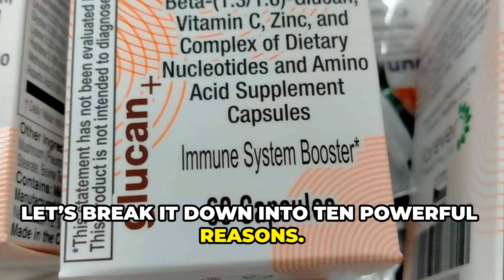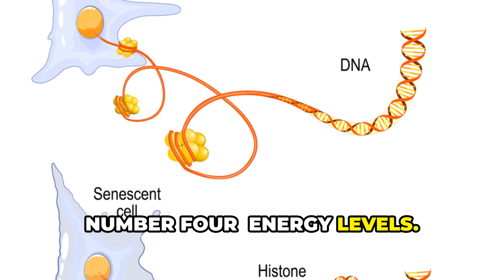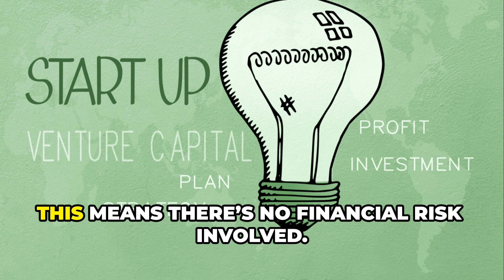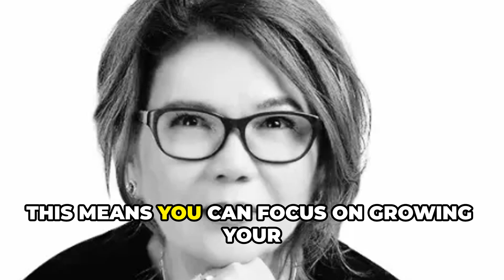Affiliate ERICZAPANTA on THE 10 BIG REASONS why take IMUREGEN GLUCAN+ now and HOW to get it for FREE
VERY IMPORTANT ANNOUNCEMENT:

Imuregen Glucan+ offers several health benefits, including:

Immune System Support: Enhances immune function to improve overall well-being.

Tissue Regeneration: Promotes healthy tissue generation and regeneration.

DNA Repair: Aids in repairing DNA damage in compromised cells.

Gut Health: Supports the balance of intestinal and bowel flora.

Longevity: Demonstrates a positive impact on health, vitality, and longevity.

Taking Imuregen Glucan+ daily can help maintain these benefits consistently, supporting your body's natural processes and promoting long-term health.

To get Imuregen Glucan+ for free through the Forever Healthy Affiliate Program, you can:

Sign Up: Join the Forever Healthy Affiliate Program by signing up on their website.

Promote: Share the unique products with your network using the program's customized linking tools.

Earn: Earn commissions on sales made through your affiliate link. You can use these earnings to purchase products, potentially getting them for free.

The Forever Healthy Affiliate Program is designed to help you monetize your traffic by promoting health and wellness products, including Imuregen Glucan+. Here are some key features:

Easy Sign-Up: You can join the program by registering on their website.

Promotional Tools: The program provides customized linking tools and marketing assets to help you effectively promote their products.

Commission Earnings: Earn commissions on sales made through your affiliate links. The exact commission rates and payment structures can vary, but they are designed to be competitive and rewarding.

Support and Resources: Affiliates receive support and resources to maximize their earning potential, including tips on how to drive traffic and convert sales.